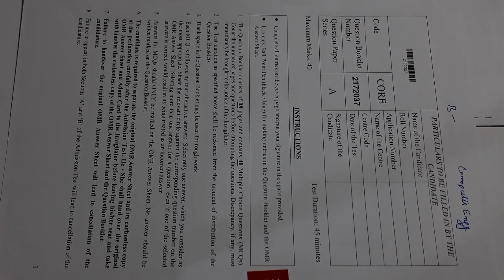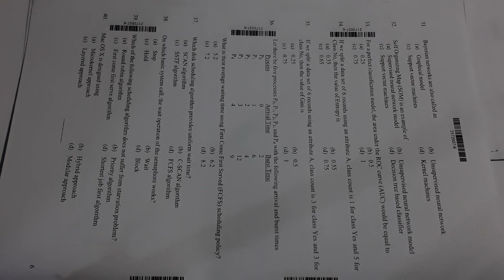AMU PH.D Admission test papers 2023 2024